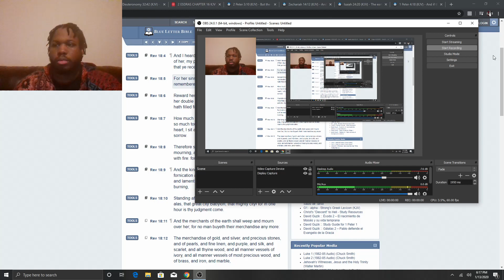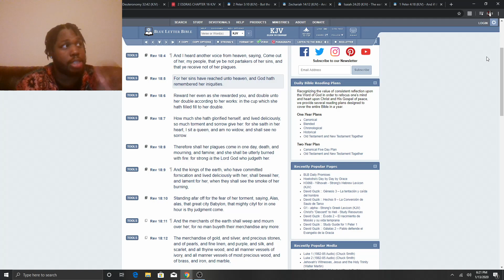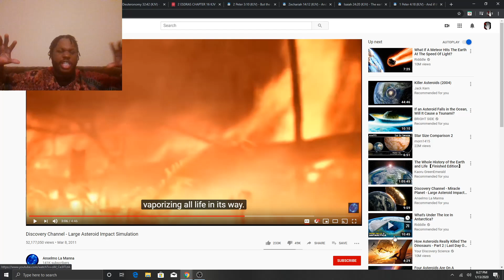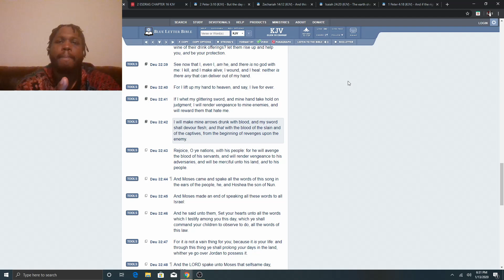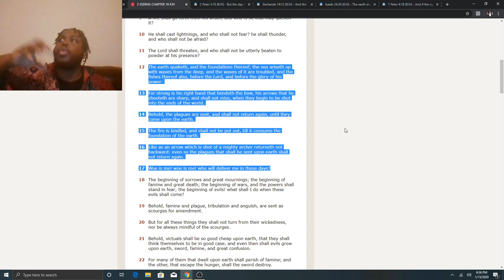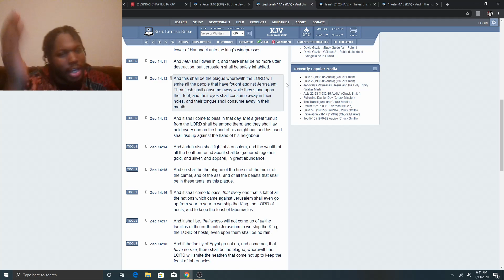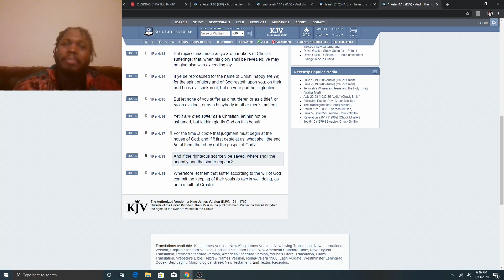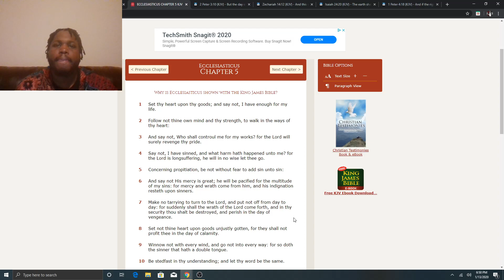THIS IS LIFE AND DEATH!! IF THE LORD SHOWS YOU NO MERCY, THERE WILL BE NO ESCAPE...YOU WILL DIE!!!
1. Judah: So-called Negroes
2. Benjamin: So-called West indians
3. Levi: So-called Hatians
4. Simeon: So-called Dominicans
5. Zebulon: So-called Guatemala to Panama
6. Ephraim: So-called Puerto Ricans
7. Manasseh: So-called Cubans
8. Gad: So-called Native American Indians
9. Reuben: So-called Simenole Indian
10. Napthali: So-called Argentina to Chile
11. Asher: So-called Columbia to Uruguay
12. Issachar: So-called Mexicans